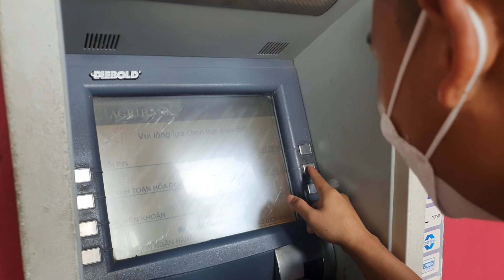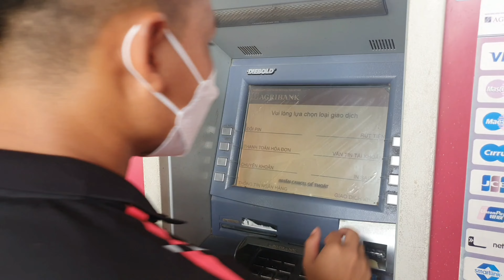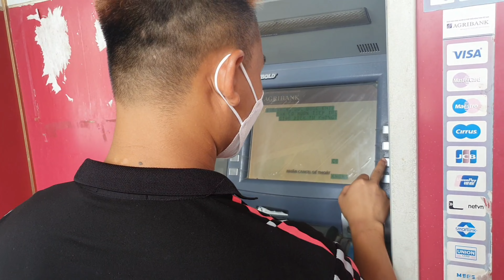Vinh tiền lẻ đi rút 100 triệu tiền YouTube.